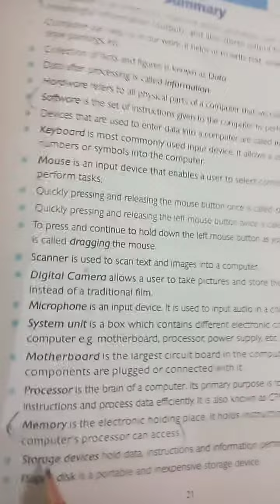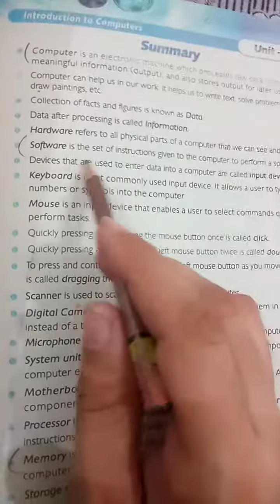Comp 6 page 25